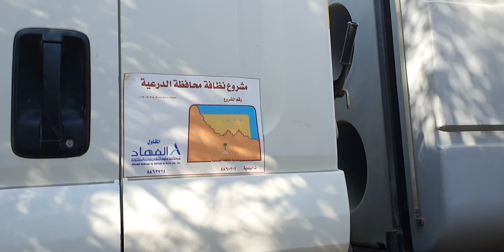TAGASIPSIP NG ALIKABOK ANG TRABAHO NI KABAYAN DITO SA SAUDI